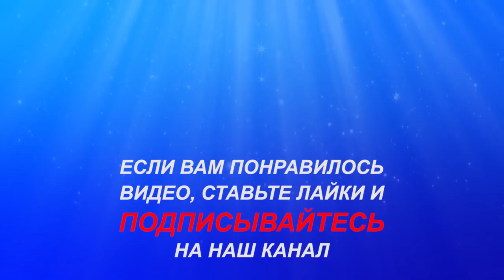Сумасшедший клёв в декабре! Рыбалка на севере Стофети и компания 2017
Сумасшедший клёв в декабре! Рыбалка на севере, ловля сороги окуня и щуки на севере.

Всем привет! Сегодня, Летняя рыбалка на севере, покажу видео о нашей рыбалке . Рыбалка была лёгкой, красивой и простой. Окунь и сорогa клевали хорошо. Отдохнули прекрасно.